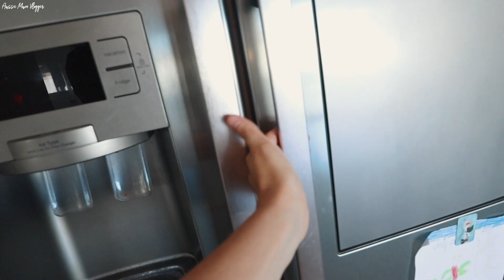A RAW/REAL DAY IN THE LIFE WITH 3 KIDS 4 AND UNDER *AUSSIE MUM VLOGGER*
OUR FAVE VLOGGING MUSIC:
BOATKEEPER

My fiancé (Kurt) & I are high school sweet hearts who have been through many up's and downs but always worked through them.. In September 2016 we welcomed our gorgeous daughter Mila into the world who was born with a cleft lip & gum notch. She is such a sweet little girl with a such huge fun, loving personality! In July 2018 we had our second baby - Lincoln, the missing piece to our little family. Our babies are the centre of our universe & we both ABSOLUTELY love being parents!